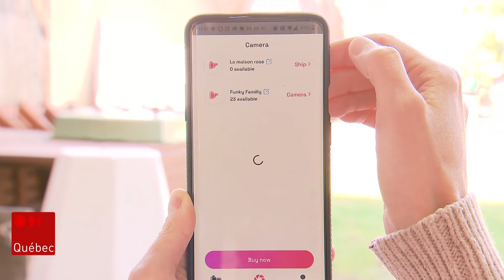Des photos comme dans le bon vieux temps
Et si on prenait des photos à l'ancienne? C'est le principe de l'application Pokadöta, créée par une famille de Limoilou. Une fois les photos prises, elles disparaissent de l'appareil. On ne les revoit qu'au moment de les recevoir par la poste. Reportage de Tifa Bourjouane.
Suivez ICI Québec sur différentes plateformes